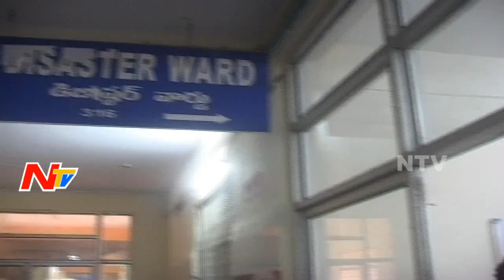News 30/60 || Mid Day News || 19th August 2017 || Part 02 || NTV